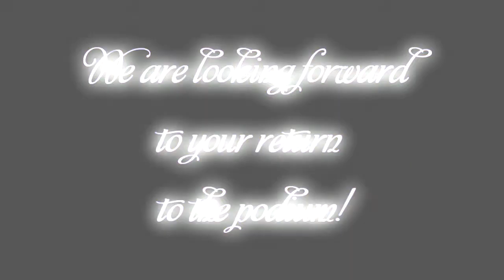Kseniya Afanasyeva - Unbroken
Kseniya Afanasyeva - two time world champion! She's great! Her floor exercises are extremely beautiful and elegance!
Come back to the podium! We are looking forward to you!

Song: Stellamara - Prituri Se Planinata (NiT GriT Remix)